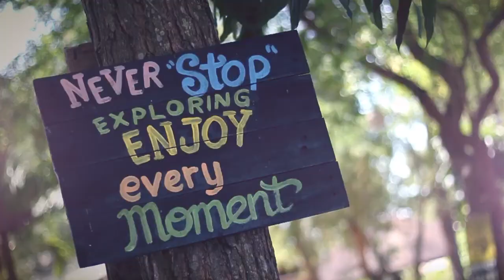Kristel @ 18 (Save the Date) by One Click Digital Photography